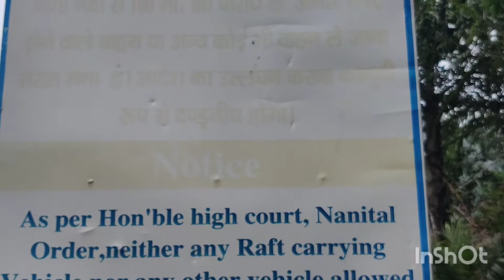उच्च न्यायालय नैनीताल के नियमों की धज्जियां उड़ाते वाहन चालक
उत्तराखंड उच्च न्यायालय के फैसले की धज्जियां उड़ाते प्राइवेट और पब्लिक वाहन। कब इस पर प्रशासन ध्यान देगा। गंगा के तट पर जो उच्च न्यायालय नैनीताल का फैसला आया था कि इतनी दूरी तक कोई भी वाहन गंगा के समीप नहीं जाएगा। रिवर राफ्टिंग की राफ्ट को ढोती पर गंगा से 10 से 15 मीटर की दूरी पर जाती हैं प्राइवेट कार है और दूसरी गाड़ियां वह भी सब गंगा के इतने नजदीक जाती हैं कि देखकर बहुत दुख होता है। यहां तक कि बहुत से लोग अपनी गाड़ियां गंगा के पानी से जाकर धोते हैं मेरा सभी पर्यटकों से निवेदन है कि मां गंगा का सम्मान करें और उच्च न्यायालय नैनीताल के फैसले का पालन करें।